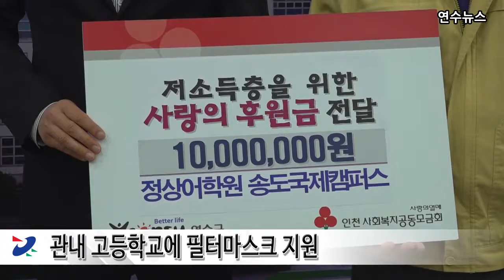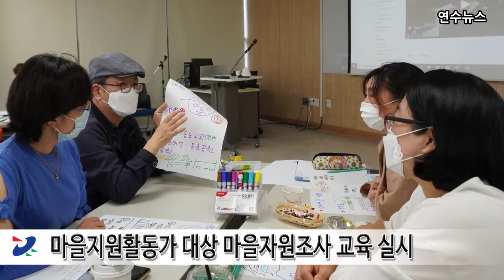2020년 5월 3주차 연수뉴스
다양한 정보를 전해드리는 5월 셋째 주 연수뉴스입니다.

[뉴스 1 : 지역대학과의 관․학 협력 학습생태계 조성]
연수구가 지역 대학과의 관․학 협력 학습생태계 조성을 위한
‘2020 대학연계 평생교육 활성화 사업’을 본격 운영합니다.

이번사업은 지역 대학의 인프라를 활용해 주민들에게
전문적인 평생교육 프로그램을 제공하고 성공적인 학습결과를 바탕으로
지역사회 환원까지 유도하기 위한 것으로,지역사회 발전을 위해
적극 협력해 나갈 계획입니다.

이를 위해 지난 12일에는 한국외대 김인철 총장이 참석한 가운데
한국외대와 상호협력 및 공동발전을 위한 업무협약을 체결했으며,
이날 협약에 따라 양 기관은 글로벌 문화교육 공헌사업,
특수외국어교육 진흥사업 등 공동 발전을 위한
폭넓은 협력체계를 구축해 나갈 방침입니다.

연수구청장은 “양 기관이 견고한 협력체계 구축을 통해
송도캠퍼스가 관․학이 함께하는 글로벌 역량 강화의
전초기지 역할을 하게 될 것”이라고 말했습니다.

[뉴스 2 : 관내 고등학교에 필터마스크 지원]
연수구가 관내 19개 고등학교 학생들을 대상으로
필터마스크 6,000세트를 지원했습니다.

이번 마스크는 정상어학원 송도국제캠퍼스에서
인천사회복지공동모금회를 통해 지정기탁한 후원금 1,000만원과
연수구 재난관리기금을 재원으로 인천연수지역자활센터에서 제작했으며,
본체 한 개와 필터 10개입으로 구성돼있습니다.

연수구는 학교 등교시기에 맞춰 필터마스크를 지원할 예정이며,
특히 대학 입시 등 학업 수행이 시급한
고등학교 3학년 학생들에게는 전원 지원에 들어갔습니다.

연수구관계자는 “앞으로도 지역사회에 꾸준한 관심을 갖고
지속적인 이웃사랑을 실천하겠다”고 전했습니다.

[뉴스 3 : 마을지원활동가 대상 마을자원조사 교육 실시]
연수구가 지난 12일 인천시청자미디어센터에서
마을 지원활동가 25명을 대상으로 마을자원조사 1차 교육인
‘마을공동체 이해 교육’을 실시했습니다.

마을자원조사교육은 마을지원활동가의 역량강화 및
마을 자원발굴을 위해 구에서 진행하는 교육으로
주민활동을 지원하는 마을 전문 인력 확보를 목적으로 하고 있습니다.

교육 내용은 마을 공동체 이해, 글쓰기 강좌 등이며,
활동 결과물은 책자로 발간해 주민들과 함께 공유할 예정입니다.

마을자원조사 교육은 5월 12일부터 6월 30일까지
총 8강에 걸쳐 진행할 예정입니다.

[공지사항 1 : 복지대상자 부정수급 신고포상 제도 안내]
복지대상자 부정수급 신고포상 제도를 실시합니다. 기초연금,
기초생활보장급여 등에 있어서 발생 소득 미신고,
타인명의 급여계좌 사용, 사업자 타인 명의로 등록하는 소득 은닉 등이
신고 대상이며, 복지로 홈페이지를 통해 온라인 신고해주시면 됩니다.

포상은 환수금액의 10에서 30%까지 최대 5천만원입니다.

자세한 사항은 연수구청 사회보장과로 문의하시기 바랍니다.

[공지사항 2 : 한의약 난임치료 지원사업 치료대상자 모집]
한의약 난임치료 지원사업 치료대상자를 모집합니다.
연수구에 주민등록을 두고 거주하는 난임 진단 여성으로,
한약과 침구치료 등에 알러지 반응이 없고, 지정한의원에
주1회 내원이 가능한 사람이라면 신청하실 수 있습니다.

5월 29일까지 구비서류를 지참한 후에 송도건강생활지원센터에 방문해
접수하시면 되겠습니다.

자세한 사항은 연수구보건소로 문의하시기 바랍니다.

[Closing]
인천시에서 새롭게 코로나19 확진환자가 급증하고 있습니다.
이태원과 홍대 주점 등을 방문한 분들은 선별진료소에서 검사를 받고,
증상이 없더라도 접촉 동선이 겹친다면 당국에 신고해주시기 바랍니다.

다시 긴장의 끈을 바짝 조이고, 물리적 거리두기에 최선을 다해주시길
당부드리겠습니다.